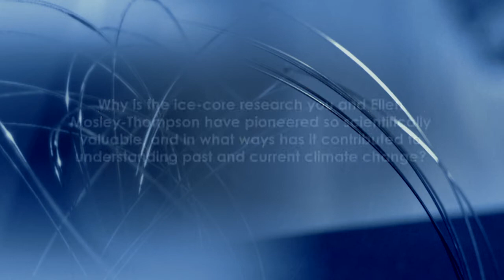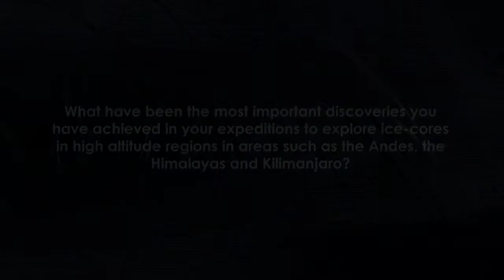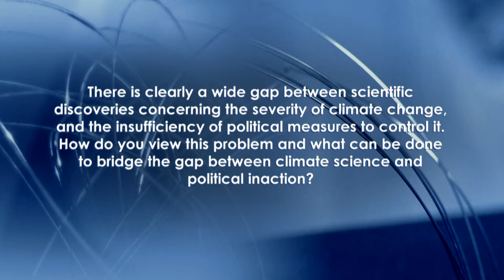Interview with Lonnie Thompson, winner of the 14th Frontiers of Knowledge Award in Climate Change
The BBVA Foundation Frontiers of Knowledge Award in Climate Change has gone in this fourteenth edition to Ellen Mosley-Thompson and Lonnie Thompson, for advancing the knowledge and understanding of past and current climate change through persistent, dedicated ice‐core research in the vanishing high mountain glaciers of the tropics and mid latitudes.